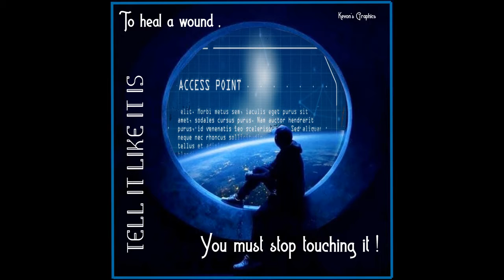feelings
Tonights  TELL IT LIKE IT IS graphics I designed is titled " Feelings ". Enjoy.